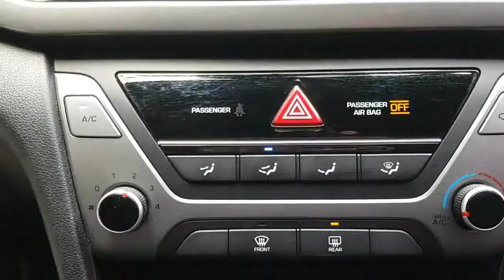2016 AVANTE GU174057